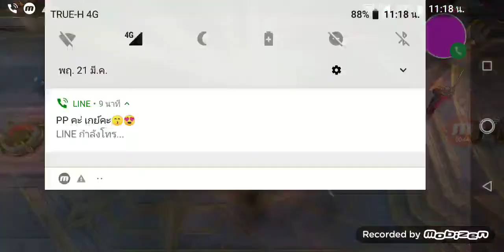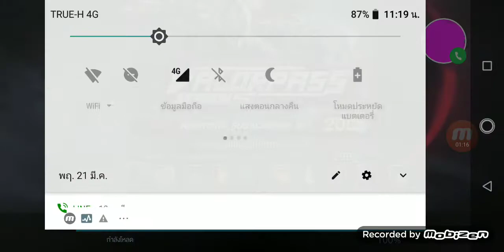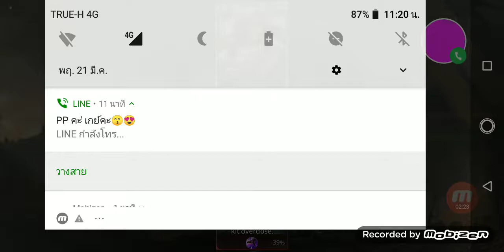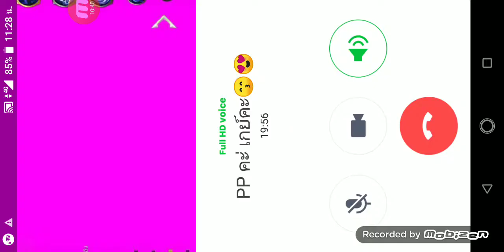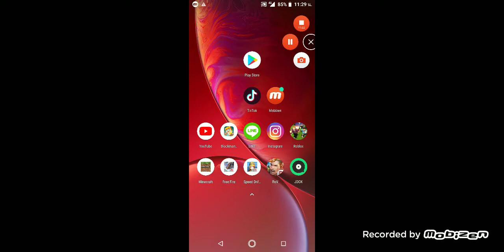RoV | ตบเด็กกระโปก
กระโปกเกิน